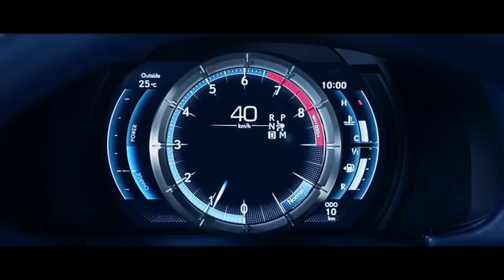Lexus LC500h 480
VideoClip de presentación del Lexus LC500h